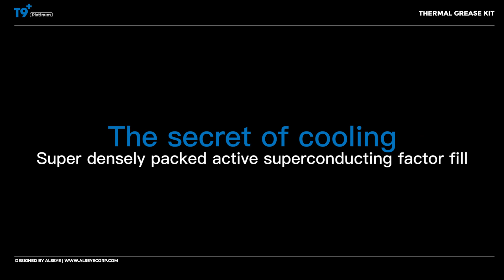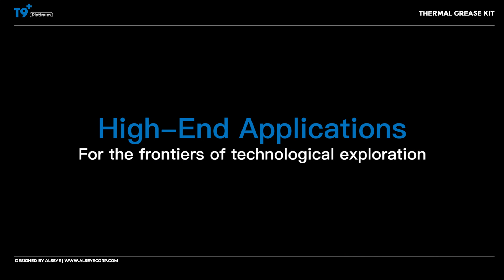T9+Platinum Edition Thermal Grease